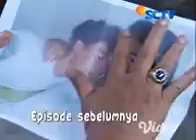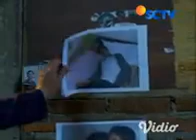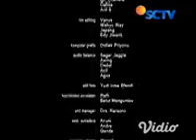Ustadz Fotocopy eps 110,111,112,113 & 114 (5)